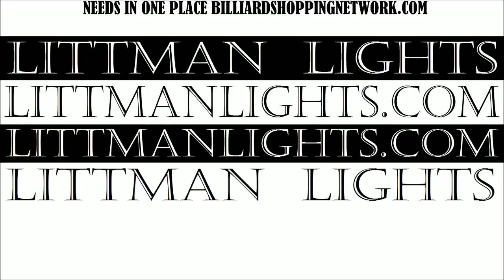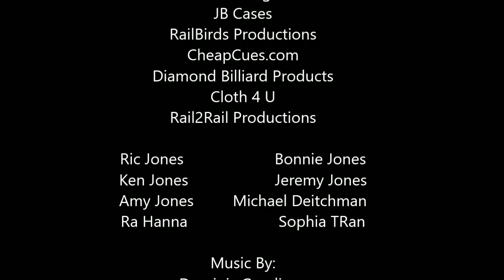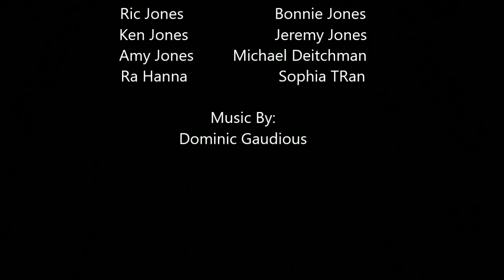Derby City Classic 2019 OnePocket Shannon Daulton VS Ruslan Chinokhow